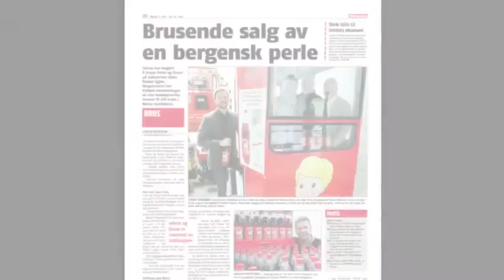Dagligvarehandelen 16-2014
MENY går til topps i norsk kundebarometers dagligvarekategori.